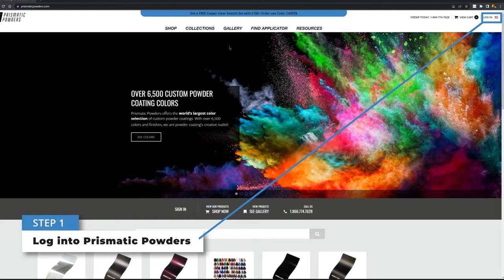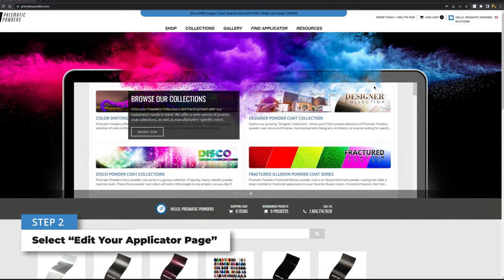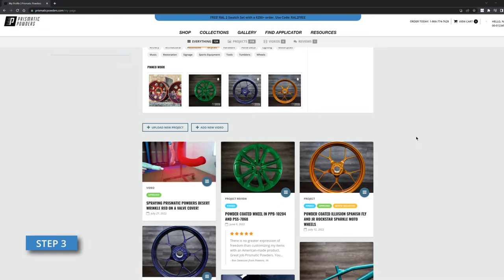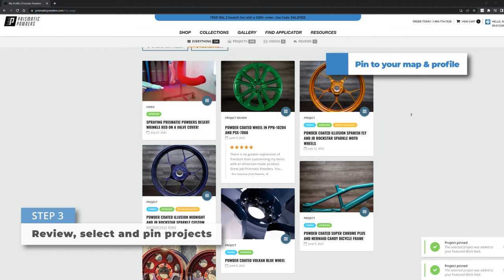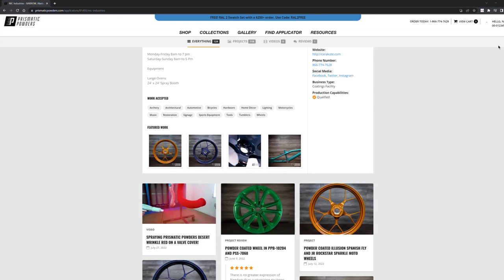How To Pin A Photo To Your Profile And Map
Build your personalized Prismatic Powders Qualified Applicator profile by featuring your best work on your map listing and profile page. You want to put a variety of photos that are high quality, different industries, and that represent the quality of the work you do. The featured photos will be the first impression that an end user gets about you. Follow the simple steps in this video to update your profile and map listing.